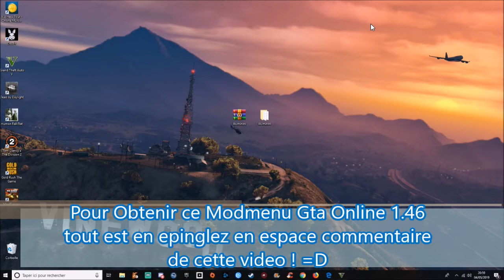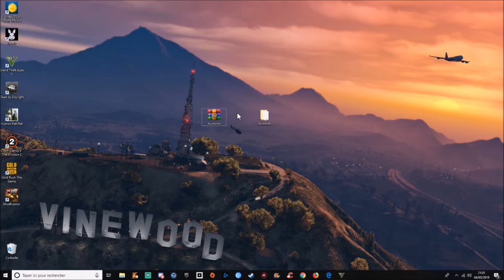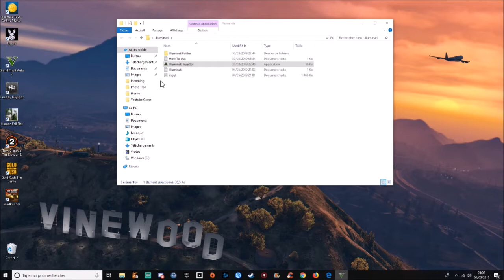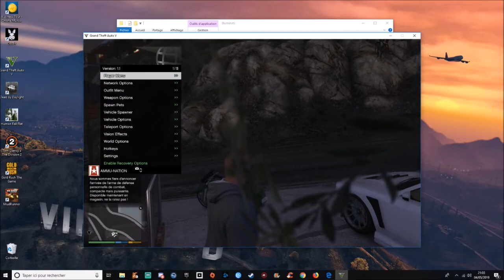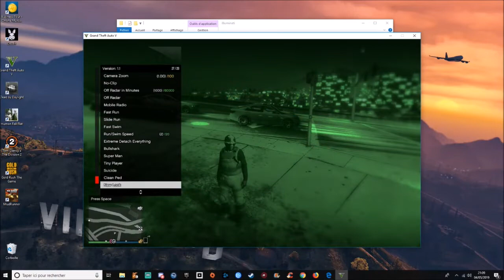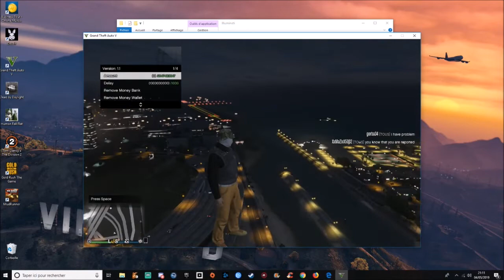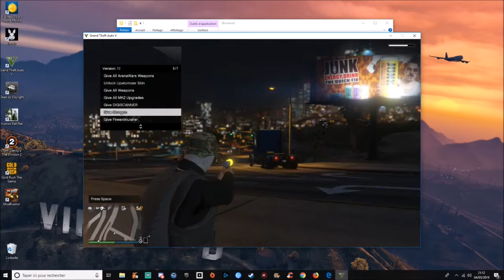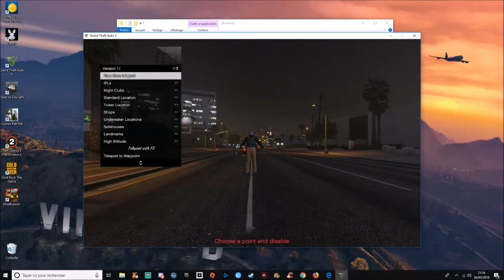The Illuminati | Modmenu 1.46 Gta Online | Undetected - Money + Rp [Fr]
🎮 Sur Gta online Pc : bande2loser-69
🎮 Ps4 : MrBande2Loser

🎮    Ma Config Pc:
      - Boitier Lenovo Legion
      - Processeur Intel Core I5-7400 3ghz x4 cœur
      - Carte Grafique Gtx 1050Ti 4Go
      - 250Gigas Ssd + 1tr
      - 16Gigas de Ram Ddr4

🔔 Partenaire -

📌 Contact Pro -